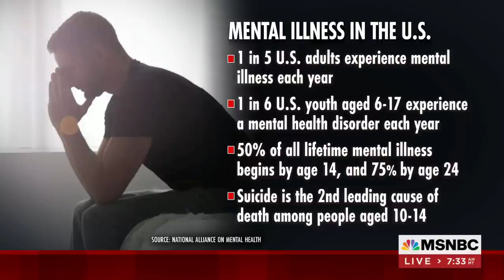Top-to-bottom changes to mental health system needed, says expert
May is Mental Health Awareness month, and emeritus scholar at the American Enterprise Institute, Norm Ornstein, joins Morning Joe to discuss necessary reforms to the mental health system.